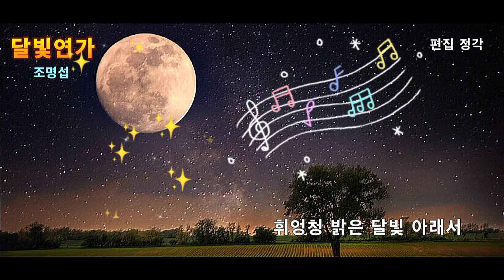달빛연가 조명섭